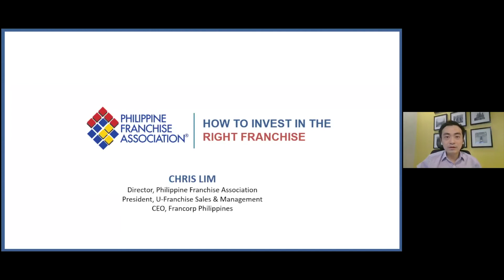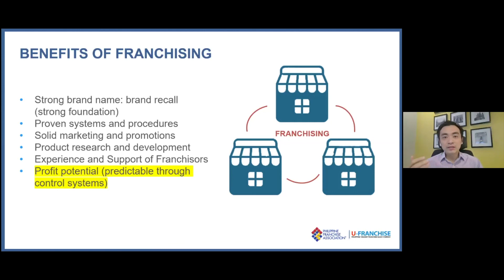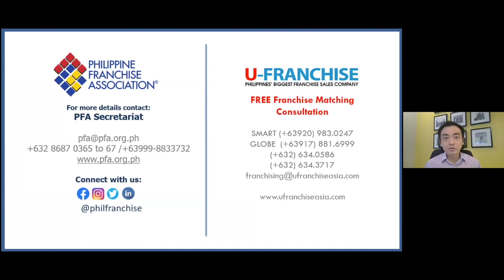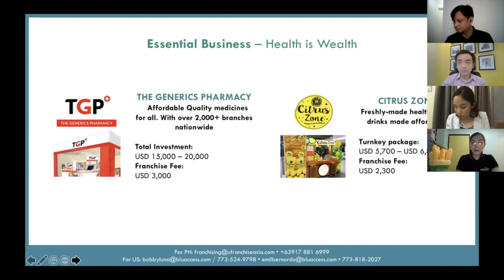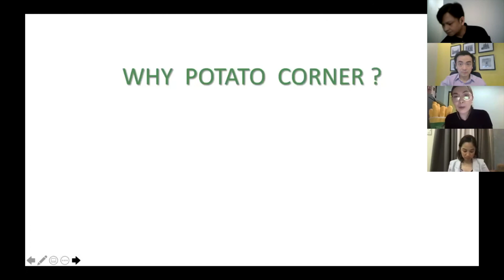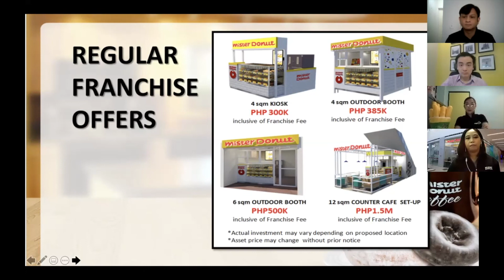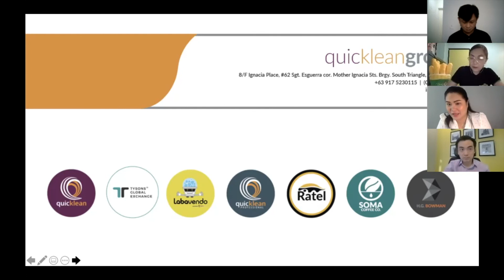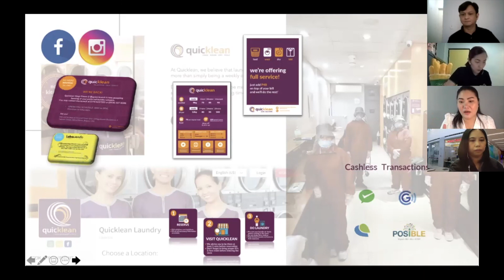Franchise Opportunities in the Philippines (4 June 2020)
This webinar was headlined by Ms. Bing Sibal-Limjoco and Mr. Chris Lim of the Philippine Franchise Association (PFA).

The main speaker Mr. Lim, discussed investing in the right franchise and shared that franchising has a 90% success rate versus 25% in traditional retail. He also discussed the benefits of franchising, and the right questions to ask a franchisor, and even oneself as a franchisee. According to the PFA, there are currently around 1,200 franchise systems in the Philippines.

Member-companies of the PFA also presented franchising opportunities for both the Philippines and the United States; starting with Ms. Velle Cacha, who discussed how U-Franchise can assist in finding the right franchise, followed by Ms. Kathryna Manalo of Potato Corner, Ms. Cherryl Carino of Mister Donut, and Ms. Jen Sagadraca of Quicklean, who provided specific information on how to invest in their franchises.